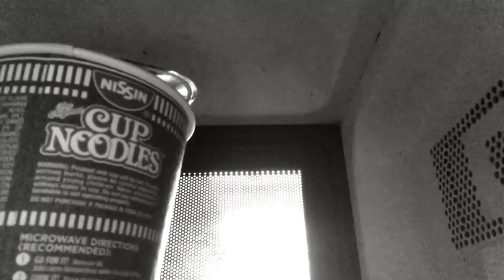He Loves Me Anyway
He love me anyway no matter how I look or what I do. He loves me when I am sick or sad. He loves me when I am broke or rich.